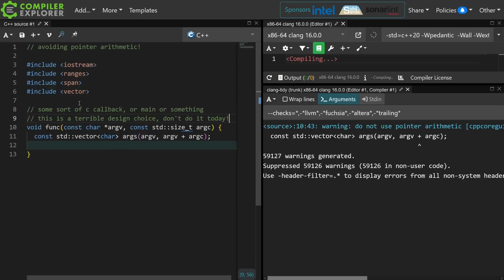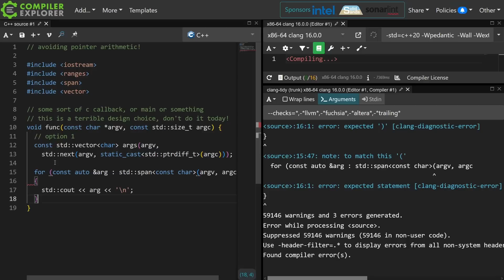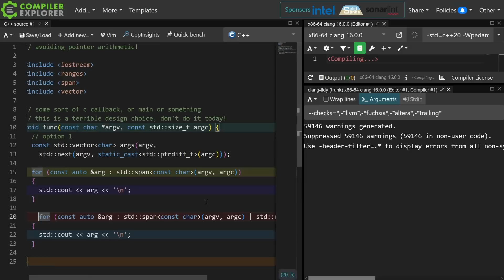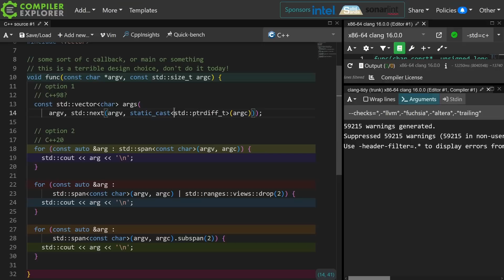C++ Weekly - Ep 389 - Avoiding Pointer Arithmetic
T-SHIRTS AVAILABLE!

GET INVOLVED

JASON'S BOOKS

RECOMMENDED BOOKS

AWESOME PROJECTS

O'Reilly VIDEOS